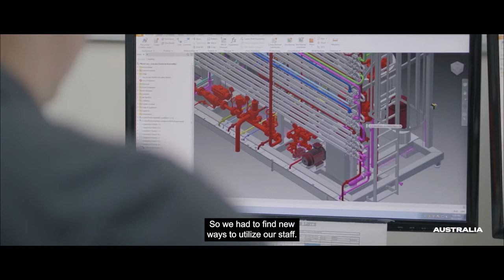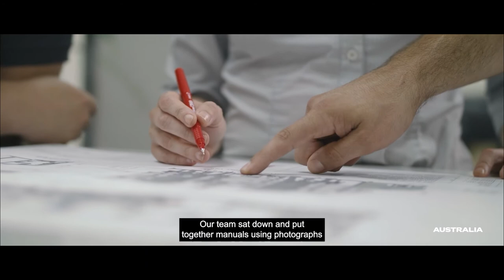Flavourtech - National Recognition Program 2020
A commitment to “keep the family together” and a willingness to innovate and explore new technologies has helped high-tech manufacturing company Flavourtech ride out an extraordinary year by continuously communicating and keeping engaged its highly skilled staff.